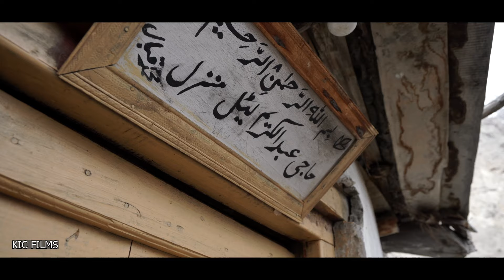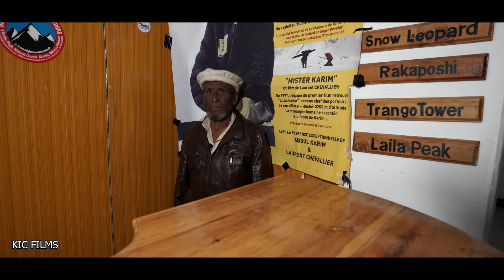TRIBUTE TO MR.LITTLE KARIM ( LATE )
Mohammad Karim, also known as "Little Karim" was a Pakistani high- altitude porter-turned mountain climber. He has climbed Gasherbrum II without supplementary oxygen.